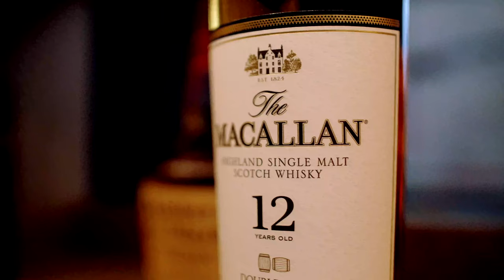Bar Shot | Macallan single malt Scotch whisky served neat at Bonnie & Wild's Scottish Marketplace